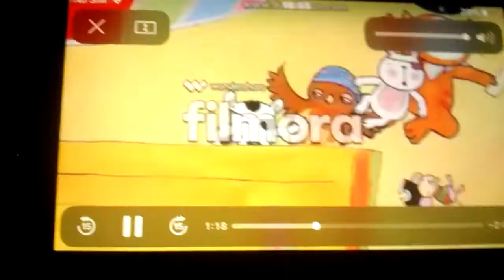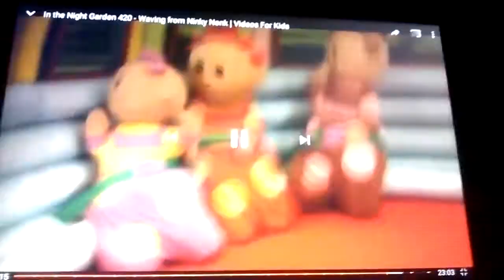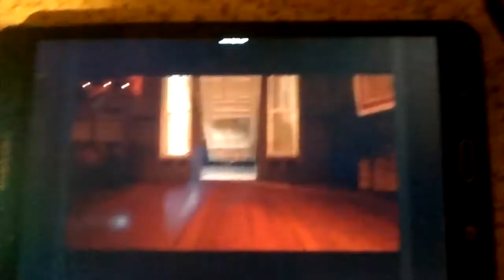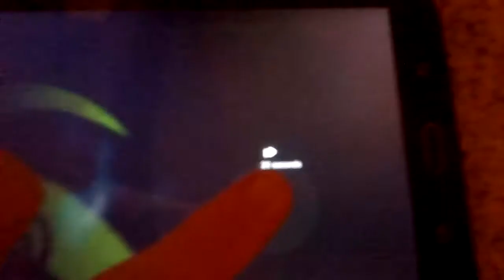Dennis Scream (Gordon No.4) Crossover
Dennis and Gnasher haircut 1998
Coraline 2009
Thomas the Tank Engine Gordon takes a Tumble Haunted Henry Thomas and Bertie Bertie Chase 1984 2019
 Waffle the wonder Dog swimming pool
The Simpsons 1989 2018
Wanda and the alien 2014
In the Night Garden 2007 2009
The Adventures of Abney and Teal 2011
Rugrats in Paris the movie 2000
Chicken Run 2000
Leap 2016
Corpse Bride 2005